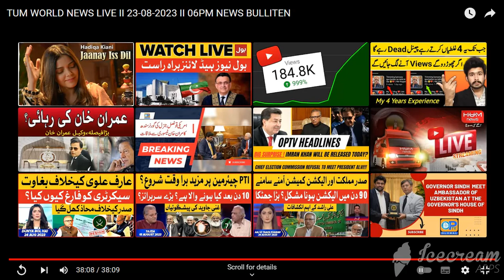Drosh protest Tum News